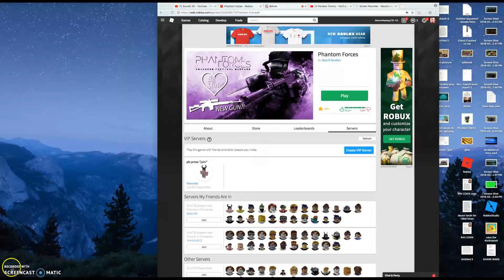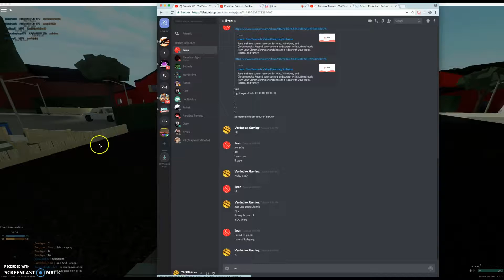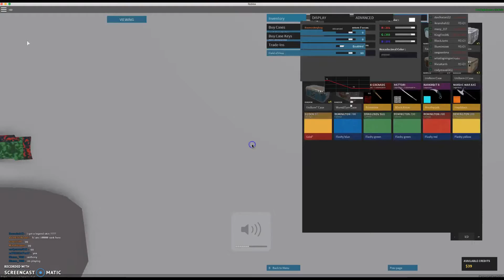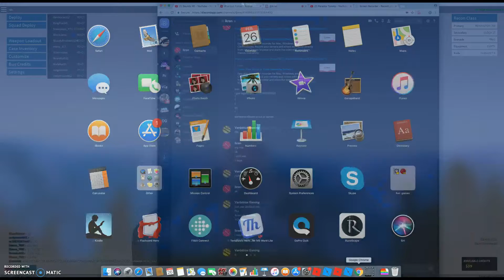Phantom Forces Season 2 Episode 2